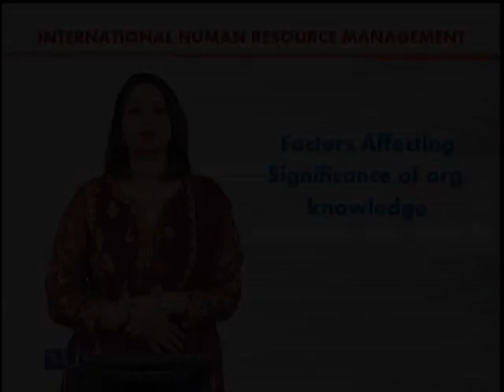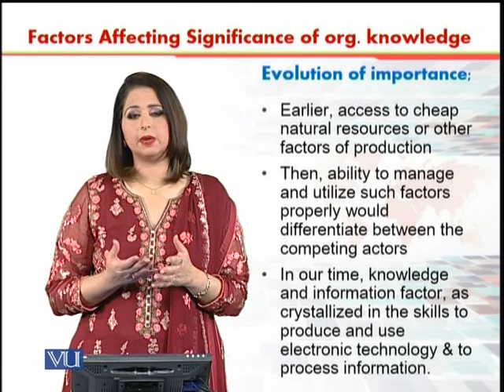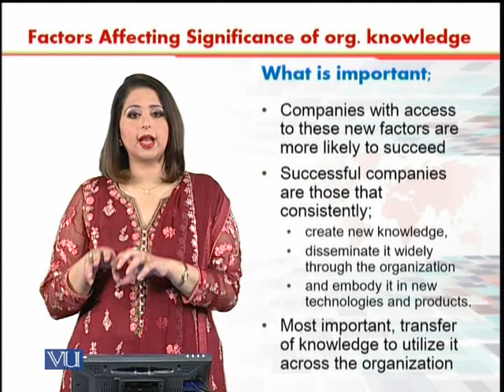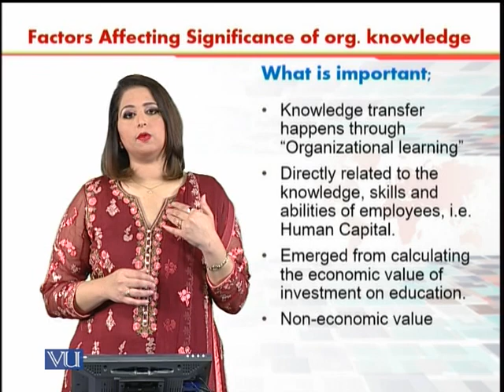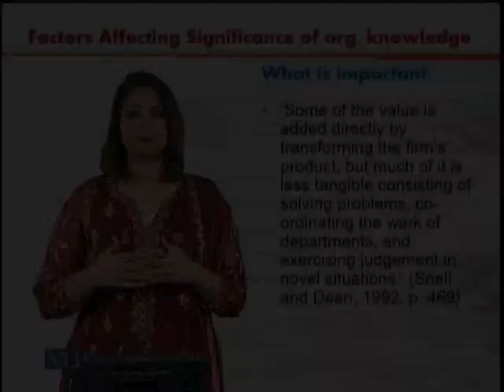Evolution of importance | International Human Resource Management | HRM630_Topic116